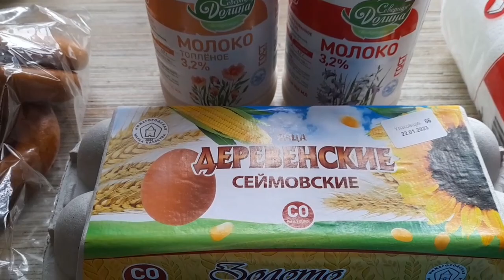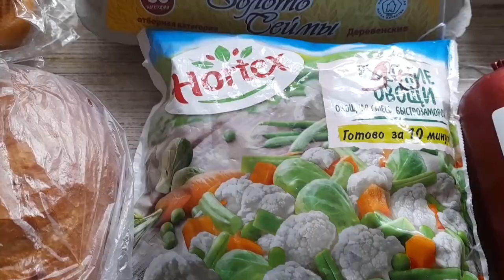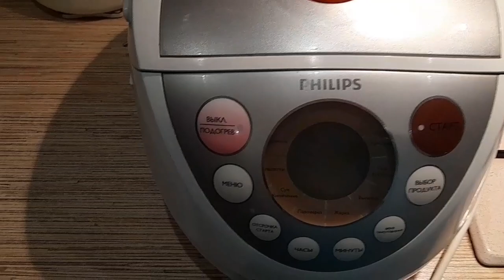Vlog ✔️Живём в деревне✔️Иду в сельмаг ✔️Что натворила Мери✔️